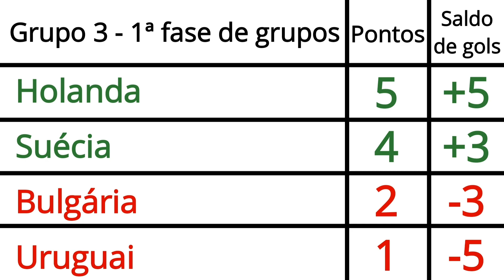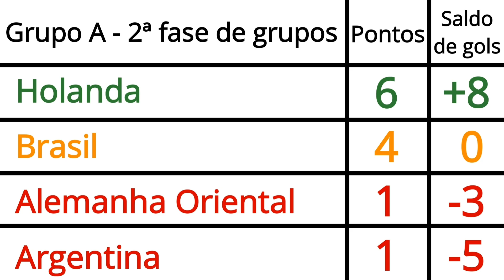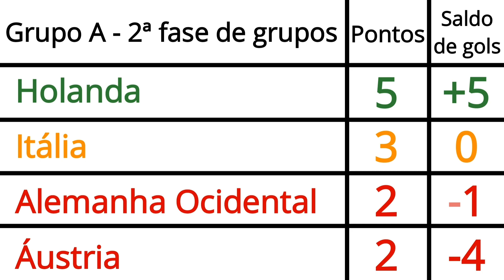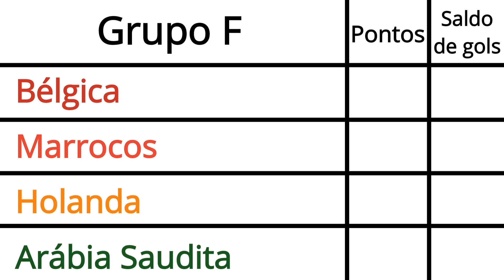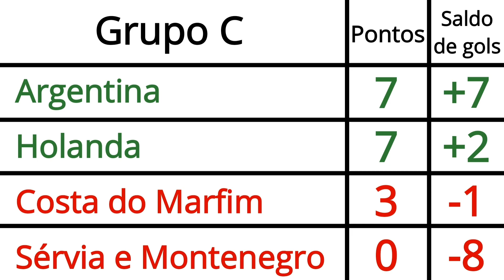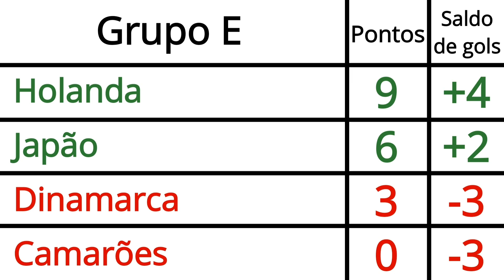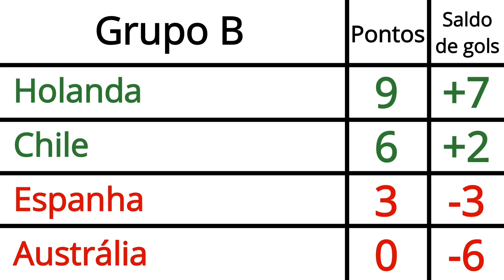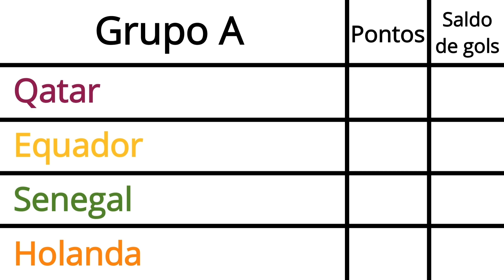História da Holanda nas Copas do Mundo (1934 - 2022)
Meu canal é sobre canções e animações em countryballs.